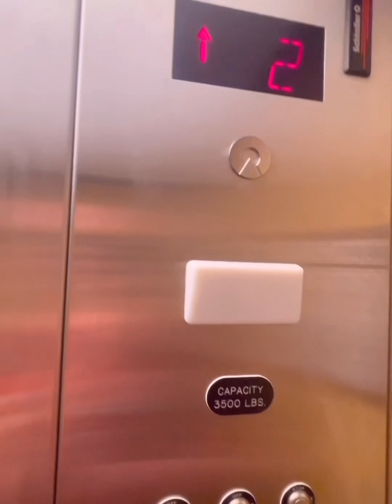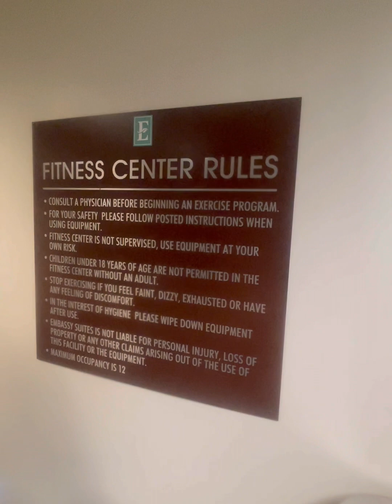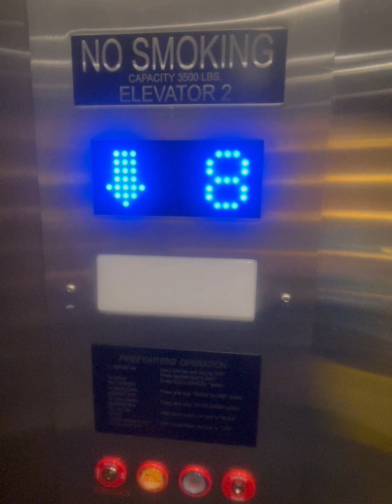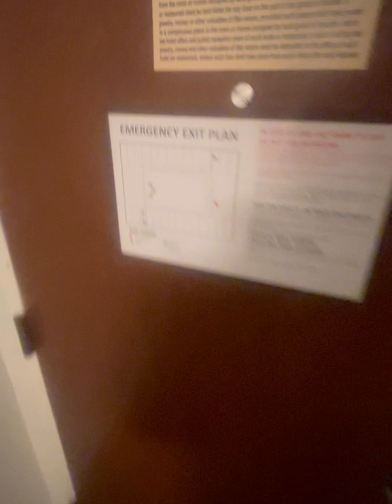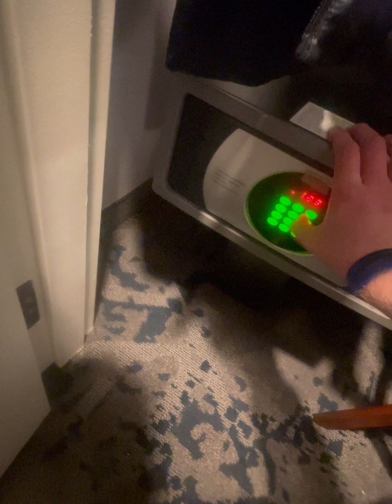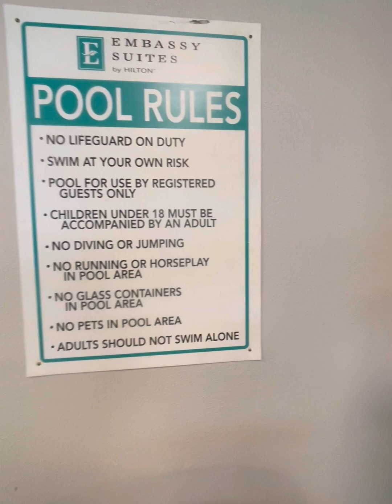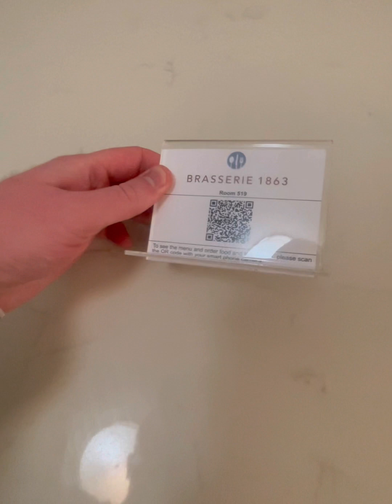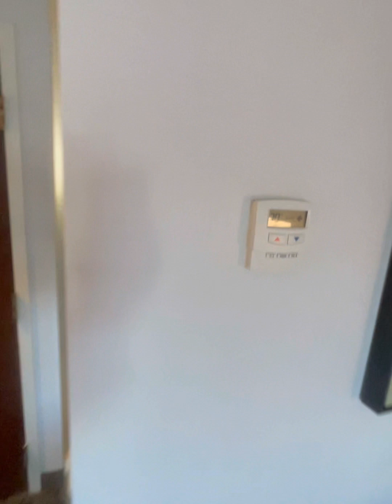Full Hotel Tour Of The Embassy Suites Charleston West Virginia.￼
Yes We Where Staying Here Over Night For And It’s Around Midnight Because We We’re Driving All The Way Back From Washington DC.